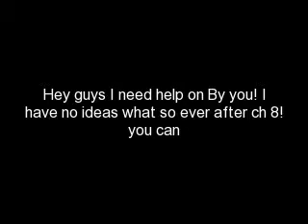HELP on By you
Please read in video!! please help me guys if i cant think of anything i might just end it!!